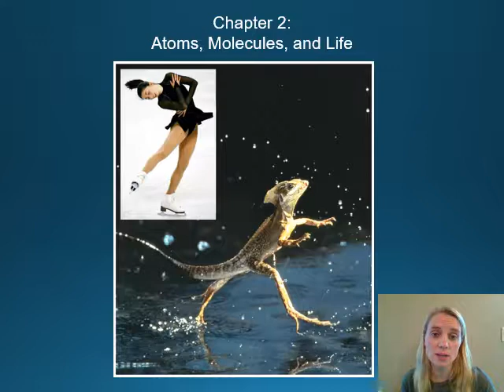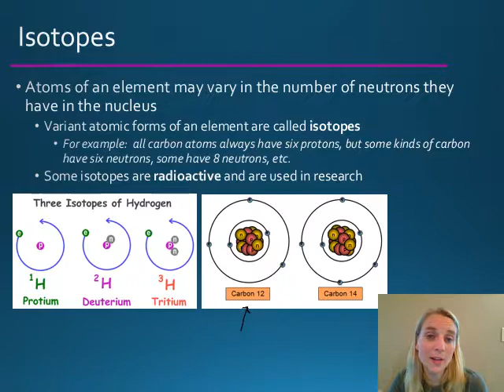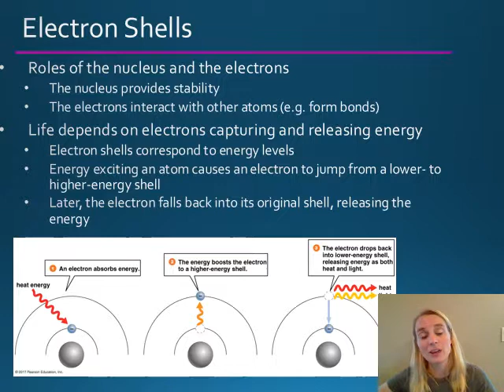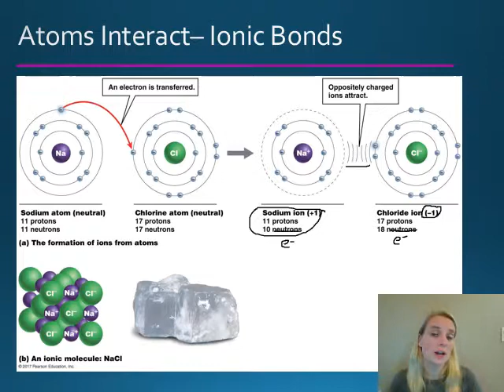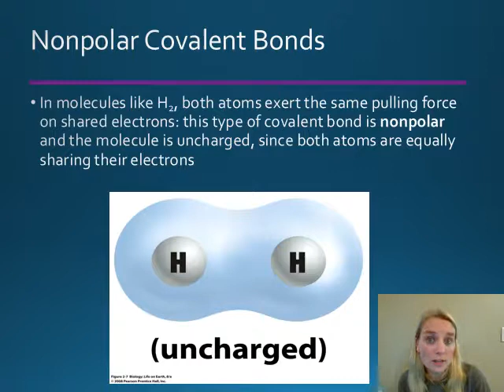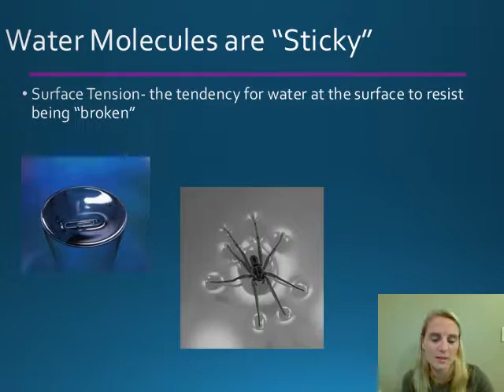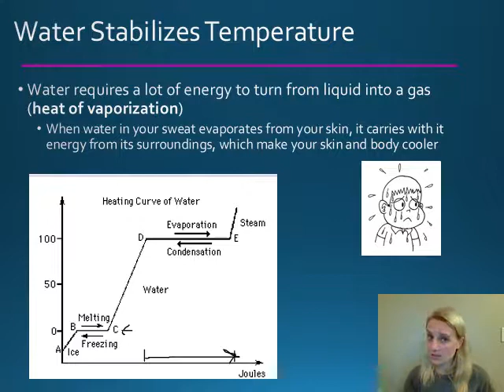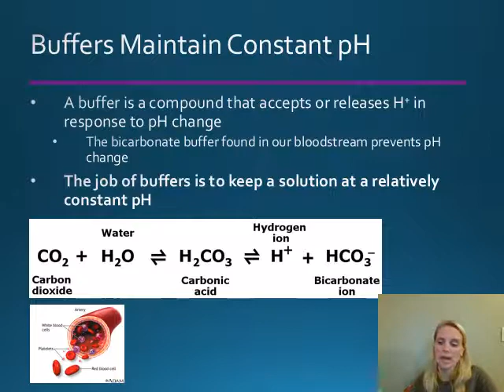BI 101 Chapter 2 PowerPoint OutlineV